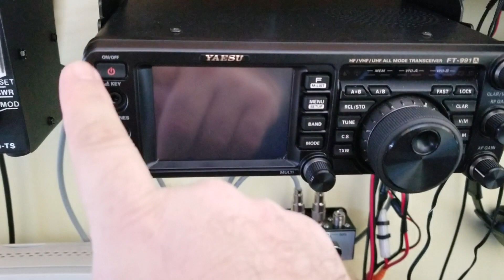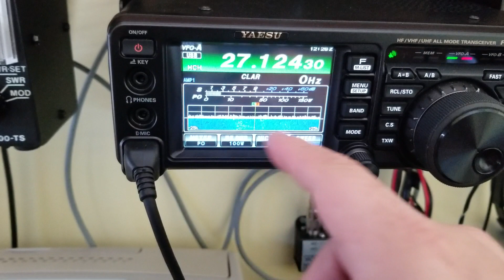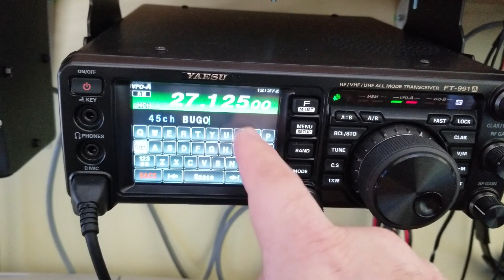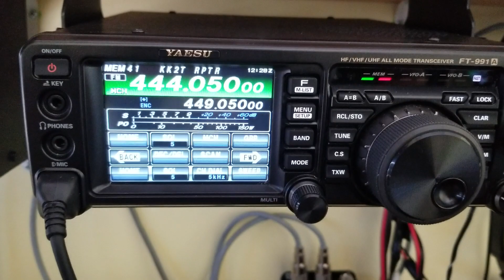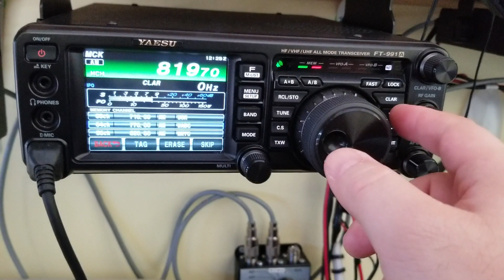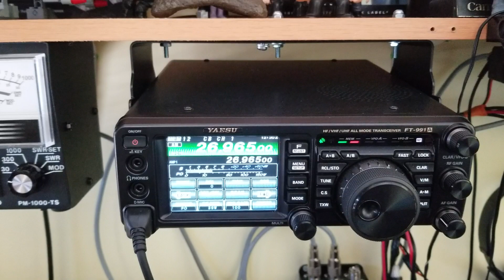Yeasu ft991a programming memory and naming memory channel.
How to quickly enter a frequency and save it in memory.